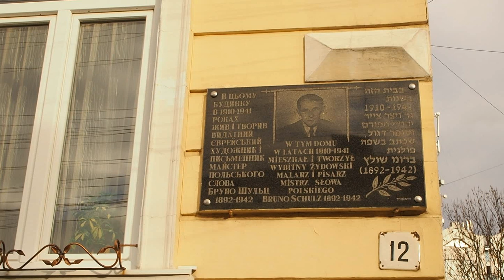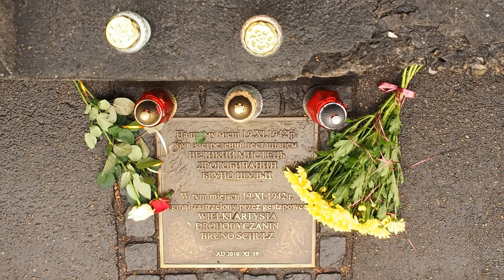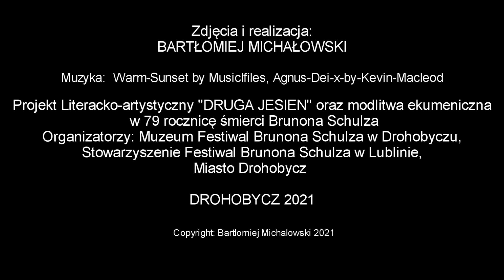DRUGA JESIEŃ- 79 rocznica śmierci Brunona Schulza. Drohobycz(Дрогобич) 2021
Spotkanie i modlitwa ekumeniczna w Drohobyczu 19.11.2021 r. w 79 rocznicę śmierci Brunona Schulza. Kadisz- Josif Karpin. Projekt Literacko-artystyczny "DRUGA JESIEN", Organizatorzy: Muzeum Festiwal Brunona Schulza, Stowarzyszenie Festiwal Brunona Schulza w Lublinie, Miasto Drohobycz. Bruno Schulz was a Polish-Jewish writer and artist. He was born in Drohobych 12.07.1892 . He was killed on the street by a German Nazi officer, Karl Gunther 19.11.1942.  DROHOBYCZ 2021.  Zdjecia i realizacja BARTLOMIEJ MICHALOWSKI